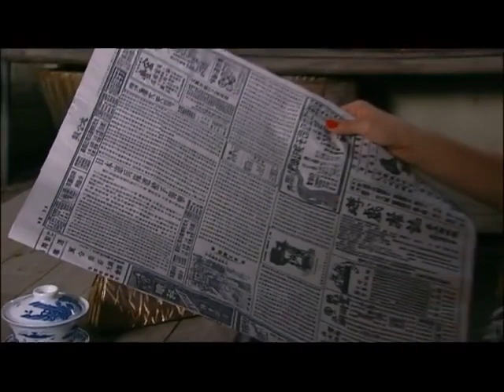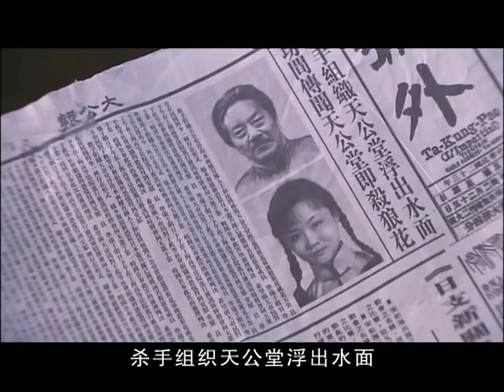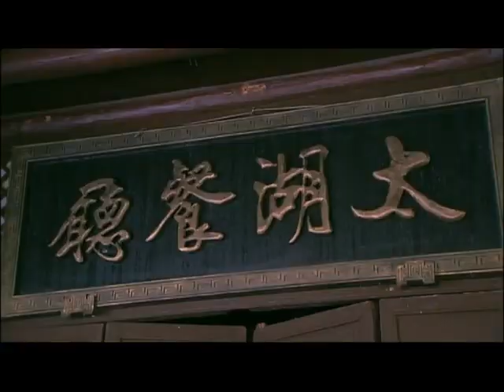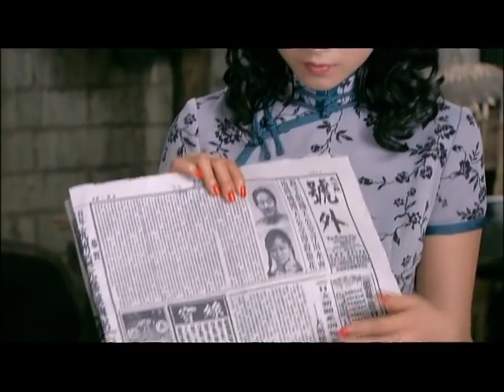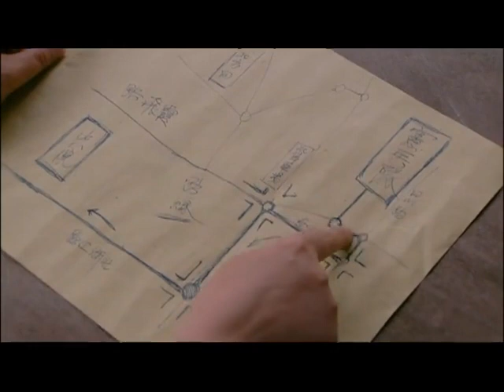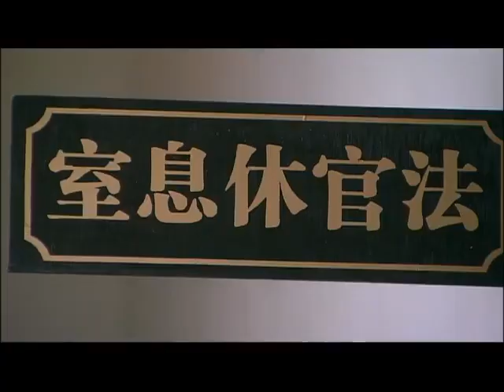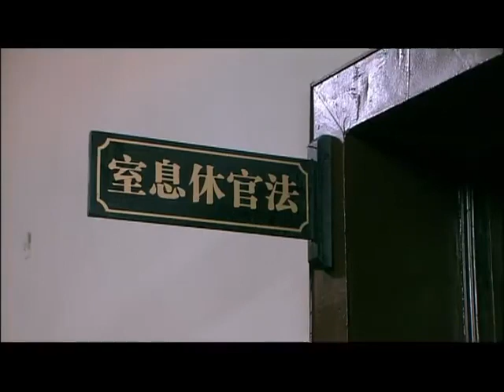間諜一枝花06 | 貌美如花,身手老辣的性感女特工深入敵人內部上演刺殺制勝的好戲 | 主演：甄錫、王奎榮、黃海冰、蘇瑾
🔥剧情简介🔥：20世纪40年代，抗日战争时期，国际大都会上海乱潮涌动，危机四伏，各方势力犬牙交错，此消彼长，上演连番夺势戏码。某日，上海宪兵队队长竹内遭伏击身亡，开枪者正是貌美如花、身手老辣的职业杀手陈春雪（甄锡 饰）。陈隶属杀手集团天公堂，童年亲眼目睹父亲遇害的场面在她心中留下难以磨灭的伤痕与印记。在另一次行动中，春雪巧遇杀父凶手，遂临时起意，调转枪头。接连两次刺杀事件在日本宪兵队引起轩然大波，头脑缜密的日本特务织田（张笑君 饰）更奉命调查凶手的行踪。与此同时，春雪的鲁莽举动也将自己置身在险恶乱流的中心，危难之际，她结识了地下党员沈柱城，，也意外踏入代号名为“杀狼花”的女子特别行动组。
时逢乱世，几个传奇女子的故事拉开序幕……